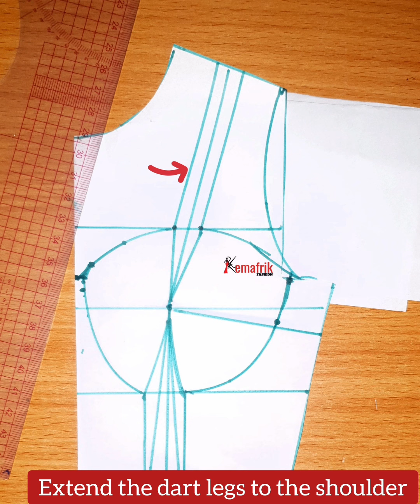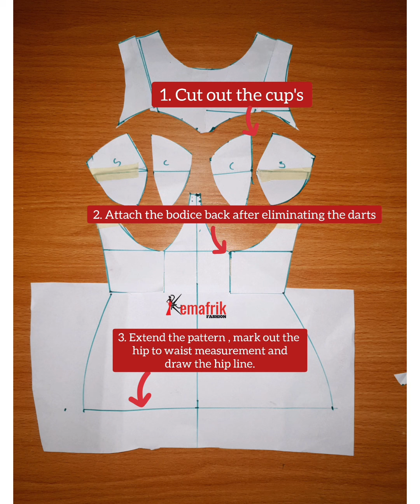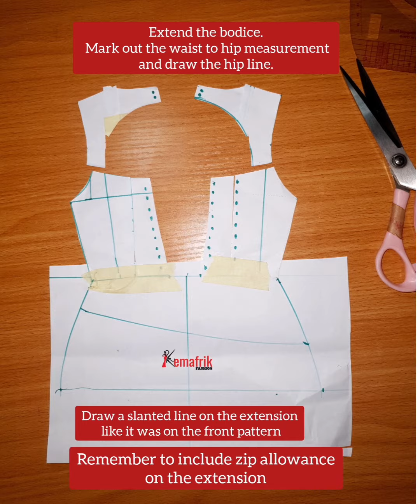Rita Dominic's wedding dress: Paper illustration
join our Facebook group for more paper illustrations;

I use PiggyVest to save & invest securely. Sign up with my link and get ₦1,000.00 to start your own savings journey